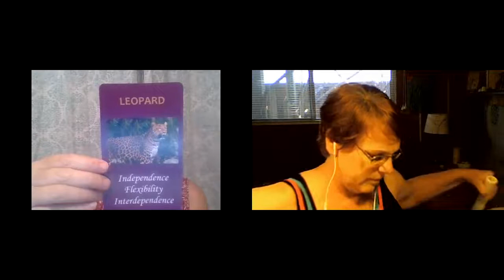Animal Wisdom Sound Washing® LEOPARD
Learn about the spiritual gift, lesson and message of a leopard and experience the essence of a leopard through a healing Sound Washing®.

Each Animal Wisdom Oracle Card is created from Cara’s intuitive conversation with the animal in the Animal Wisdom Circle. Members get to ask their own questions to the animals through her and our conversations are AMAZING! Come join us!